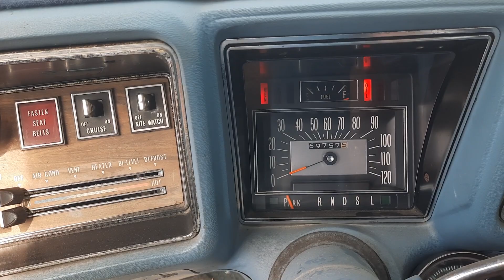Oldsmobile Custom Cruiser 1974 Guide £7,000-£9,000